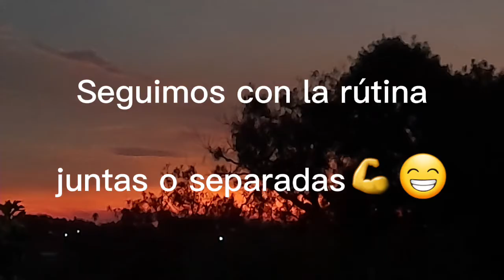Fitness💥💪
Fitness/Entrenamiento/Rutina/Vlog de Lucila y Maria❤...

Acá les dejamos les dejamos los enlaces de nuestras redes sociales_en Intagram les estaremos avisando cuándo subiremos más videos y subimos historias y hacemos en directo

Intagram: fit.nesslm